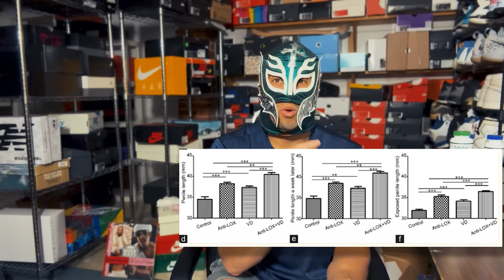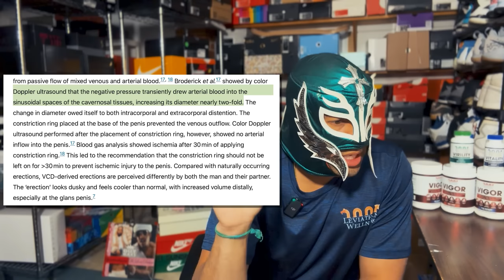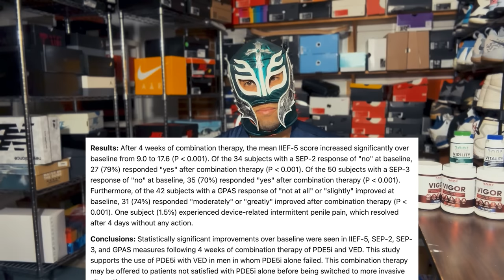Rena Malik is WRONG about Girth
Rena Malik broke my heart, and i'll be going step by step on how she broke my heart in one of her recent videos

Chapters:
Intro 00:00
She starts great 00:31
But Then it starts 1:14
Why she's wrong on that first take 1:55
Heres the crazy part 3:00
More Proof she's wrong 4:06
Another one (Khalid Voice) 4:38
We need more time, Rena 5:35
Maximum Satisfaction 6:55
More Proof 7:47
More Papers 9:10
I still love you, Rena 9:37

Videos related

Studies

Characteristics of penile growth in pubertal rats and a non-invasive method to lengthen the penis

The role of vacuum pump therapy to mechanically straighten the penis in Peyronie's disease